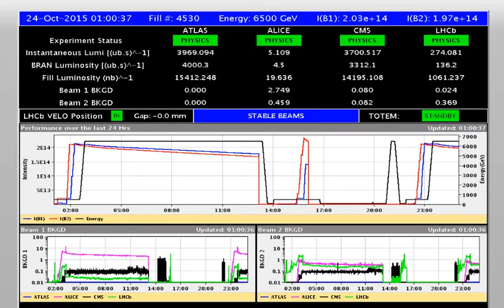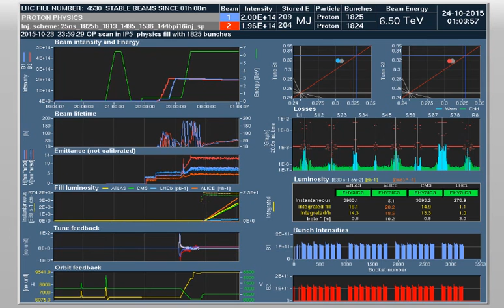CERN Data & BSRT - Beam 1 (10/23/2015; 18:00:41; 2nd)